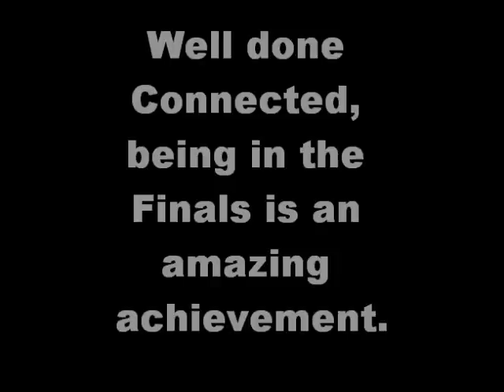Connected Videos from Britains Got Talent 2010